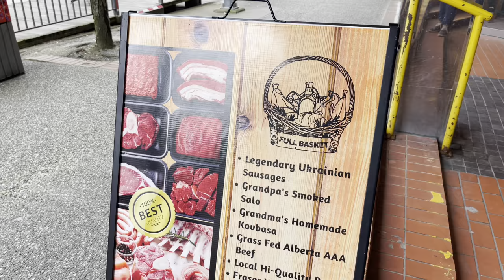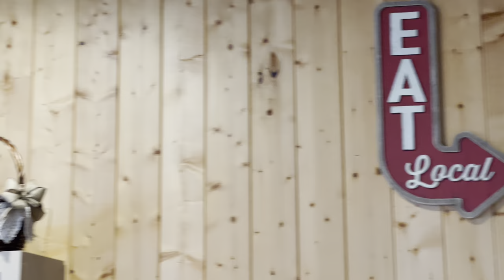Butcher New Westminster - Full Basket Butcher Shop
Jer and Geoff take a tour of Full Basket Butcher Shop and get some tips from this excellent family run business.

We're giving away a $25 gift card to Full Basket so you can try them out, leave a comment to enter. Also, their 3 year anniversary is coming up next week so make sure to follow them on social media to see the amazing promo they've got planned.

0:00 Into
0:47 Family Shop
2:18 Tour
5:44 Butcher Tips
9:08 Grocery Store vs Butcher Shop
1:11 Outro